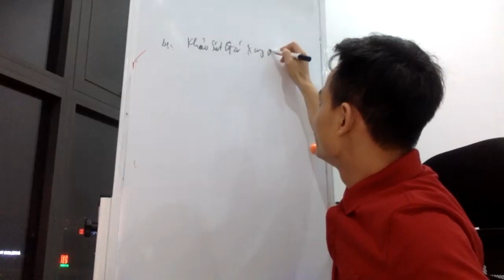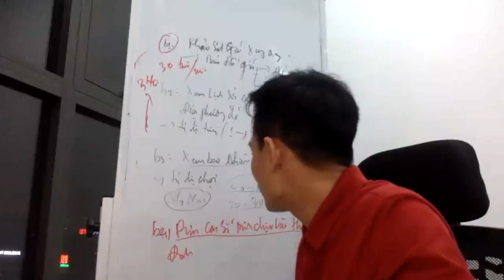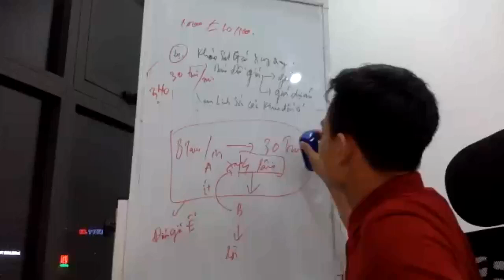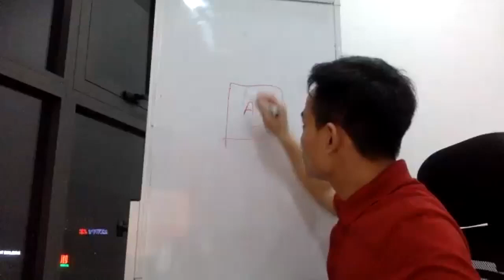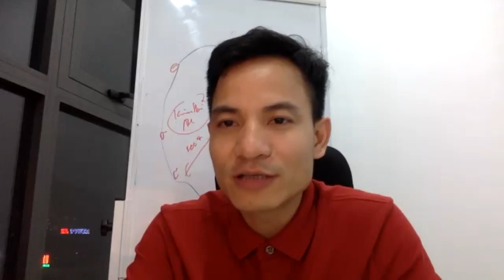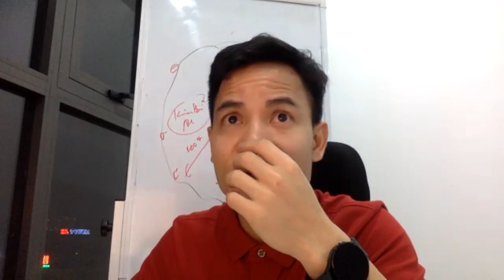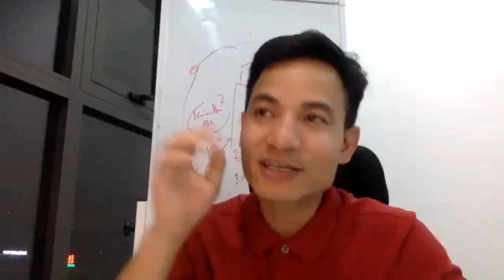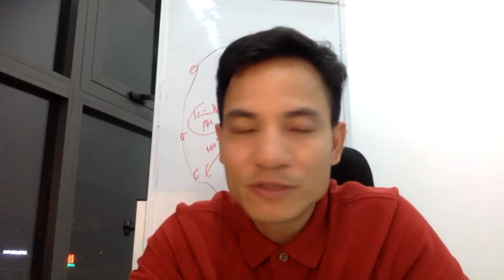CÁCH ĐẦU TƯ ĐẤT ĐẤU GIÁ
Đầu tư đất Đấu Giá là 1 biện pháp tốt nhưng cũng phải biết cách đầu tư nhé.

Vì sự thành công của nhà đầu tư,
Thuần Chu BĐS - Nhà tư vấn Đầu Tư và Quản Lý bất động sản Cá Nhân chuyên nghiệp.

Cách đầu tư đất nền hiệu quả,Kinh nghiệm đầu tư nhà đất,Kinh nghiệm đầu tư đất nền,

© Bản quyền thuộc về Thuần Chu BĐS
© Copyright by Thuần Chu BĐS ☞ Do not Reup